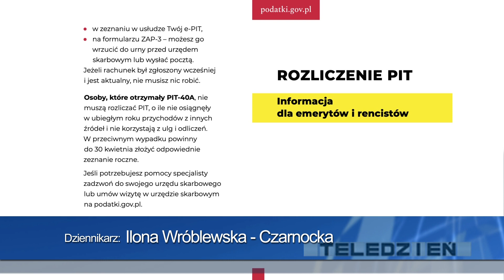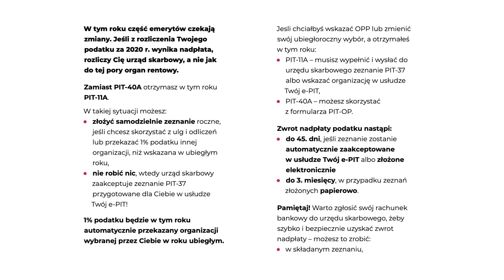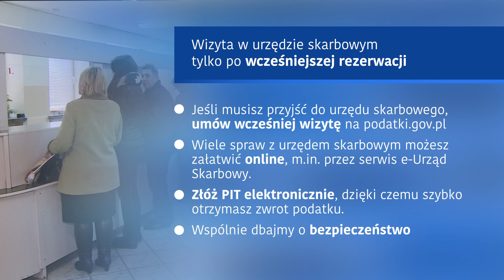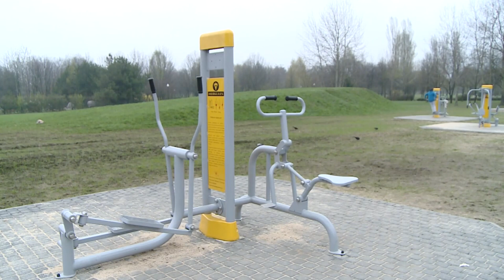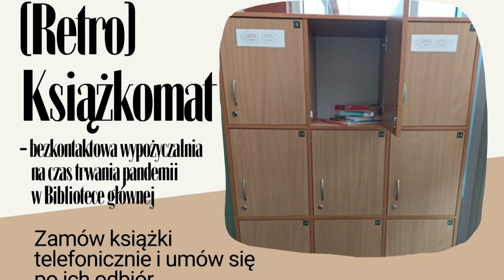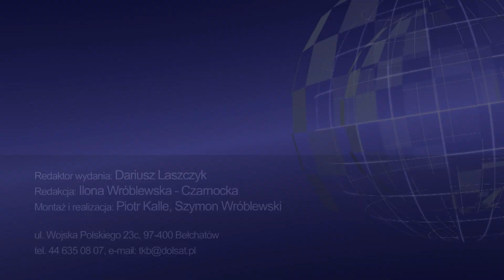TKB - TELEDZIEŃ - 09.03.2021